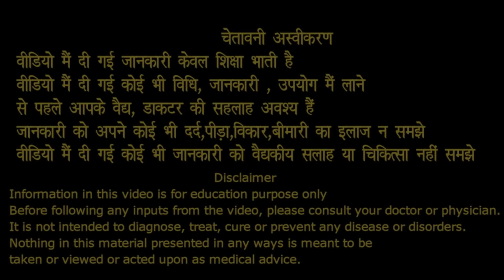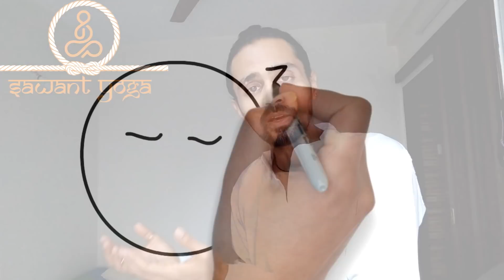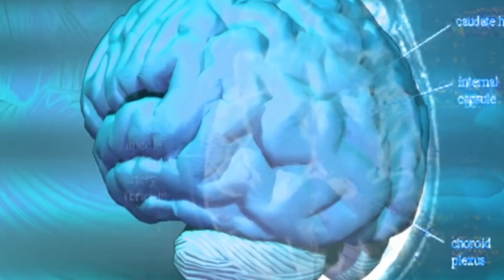ख़राब लाइफ से अच्छी लाइफ पाए आसानी से | जबरदस्त तकनीक | Daily ritual of successful people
इस वीडियो मैं देखे की किस तरह आप आपने कुछ दिनचर्या मैं परिवर्तन लेन के बाद किस तरह आपने पूरी लाइफ को चेंज कर सकते हैं बिना किसी बहुत एफ्रोट्स के

Watch this video to understand how very simple change in life , can trigger bigger and better changes in your life. This is a very powerful technique of consciously manifesting life the way you want. Very basic simple change in life can trigger that for you.

Social media channel links for sawant yoga